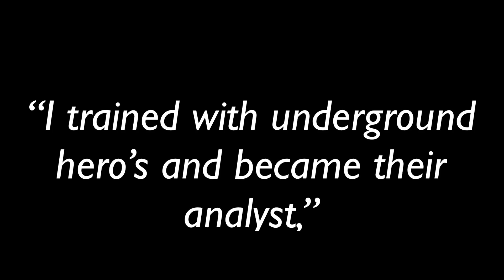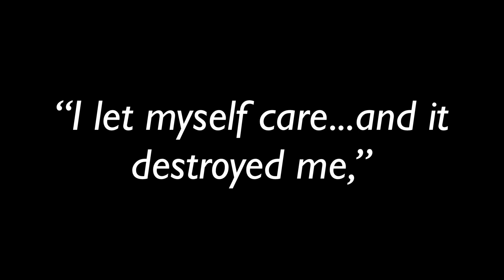“Happy For Me,” ~ Chapters ~ Episode 1 ~ Original BNHA/MHA Series ~ GLMV